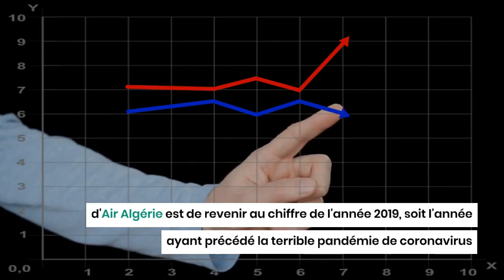Voici les ambitions d'Air Algérie en 2023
Depuis la réouverture totale des frontières algériennes, Air Algérie affiche des ambitions qu'on aurait pu qualifier de farfelues si elles avaient été affichées, deux ou trois années auparavant.